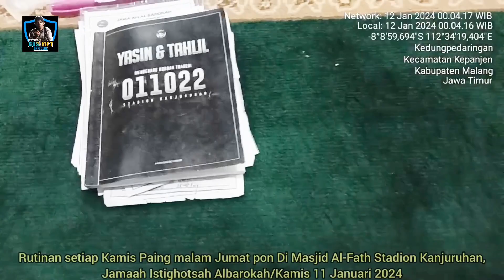DZIKIR NAFAS‼️VERSI JAMAAH ALBAROKAH⁉️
DZIKIR NAFAS VERSI GUS MET OFFICIAL + JAMAAH ALBAROKAH GANJARAN

WOKO CHANNEL
SONGOT ANOM